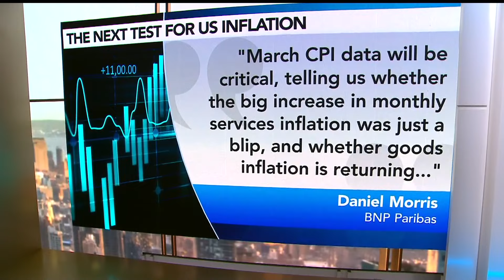What to watch for in the March CPI report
Economists expect US consumer prices to rise 0.3% in March on a monthly basis, showing price pressures have moderated a bit following stronger readings at the start of the year. Daniel Morris, chief market strategist at BNP Paribas Asset Management, previews the US CPI data.